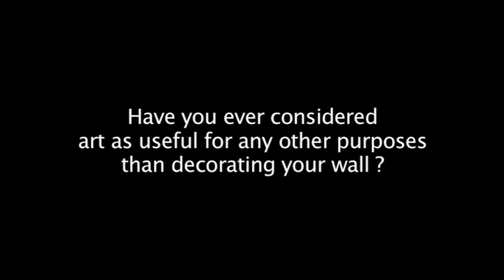Spirit of the garbage by Annette Martens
About  " Eventyrsøppel  "/ "Spirit of the Garbage" and how it worked out  in Oslo Desember 2006.

Spirit of the Garbage was first produced in the centre of Oslo in Norway in December 2006. Reuse materials and garbage formed the material basis for the installation. The starting point was an open workshop where the audience was to create their " worlds" in boxes that where monted as walls between the columns of the pavilion. The center of the installation was a 3-dimentional form, built up by formations in colored reusable plastic deliverd for Veolia Environnement in Oslo, Norway.

Annette Martens collabotated with the artist Maria Frantzsen during the process of building up the installation.

Around 60 000 people visited the installation during 10 days in december 2006.

The project was covered by most Norwegian media (i.e. NRK TV, NRK Radio 2, Dagsavisen, Aftenposten etc.)

The composer Erik Wøllo has made a sound piece which was going along with the project.

The video is a shortcut of a film and made by Myren film, Norway.